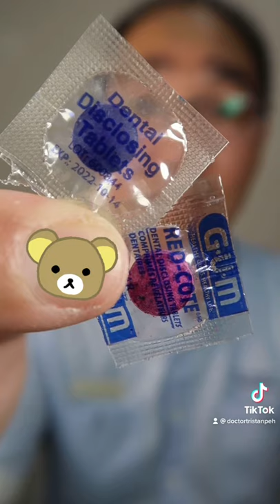​@DentalDigest 🟣 Rilakkuma Toothbrush! Your Rating?!